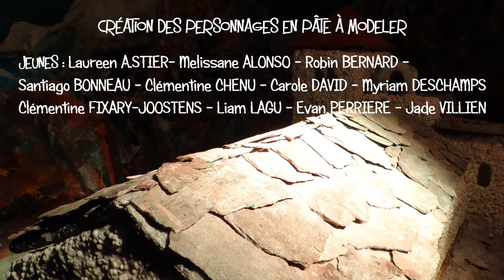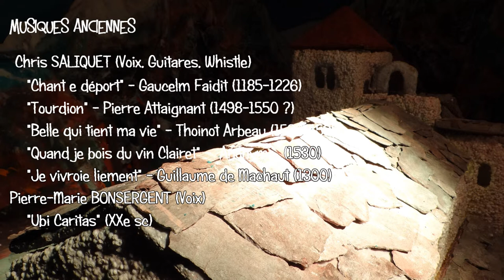Basilique Aime 1000 Years Anniversary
1000 ans Basilique d'Aime